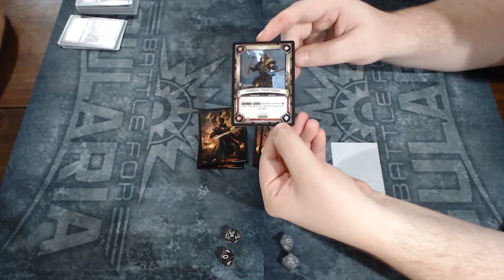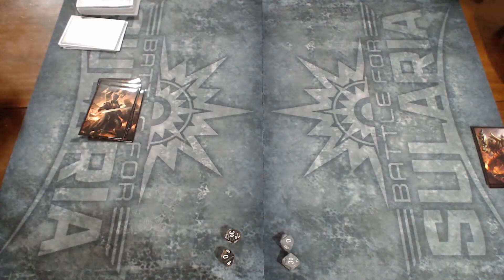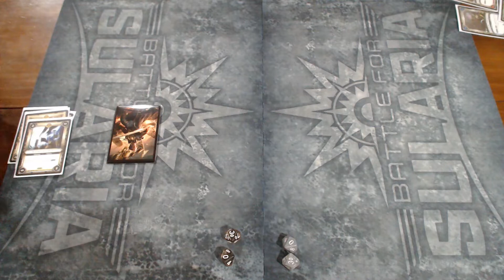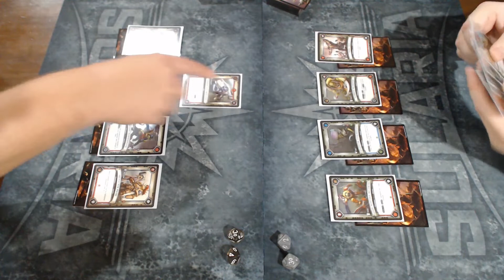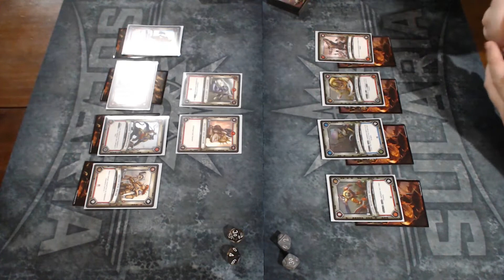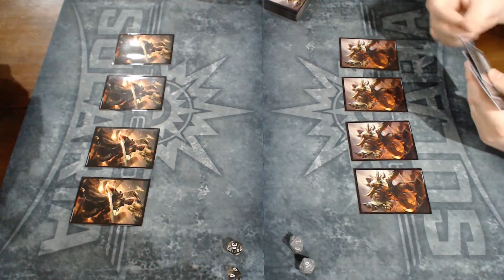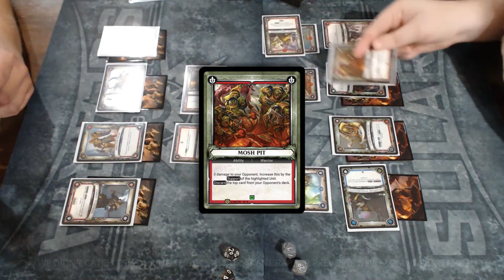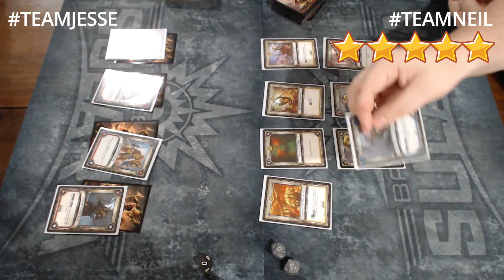Punch-It Plays - Age of Sigmar Champions - Episode 1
Jesse and Neil are back with a brand new content format. During Punch-It Plays Jesse and Neil will be discussing card games that we are playing or have played. Learn the game and watch us play!

0:00 - Opening Remarks
5:26 - Digital App Overview
12:05 - Learn to Play
22:35 - Gameplay
1:02:40 - Ratings and Closing Comments

Tweet at us: @punchitent
Use Hashtags